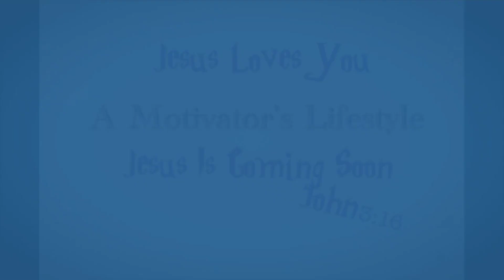God Is In It